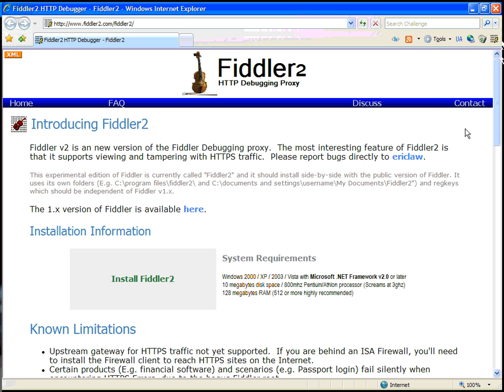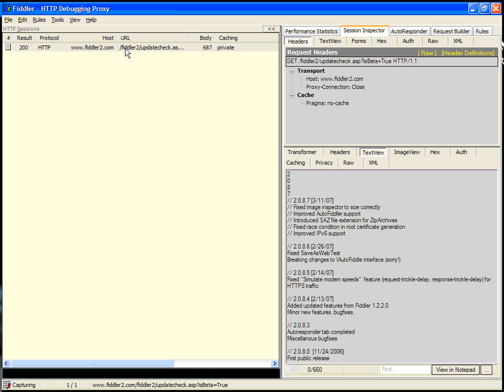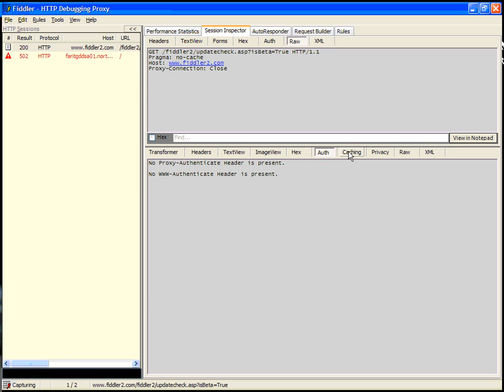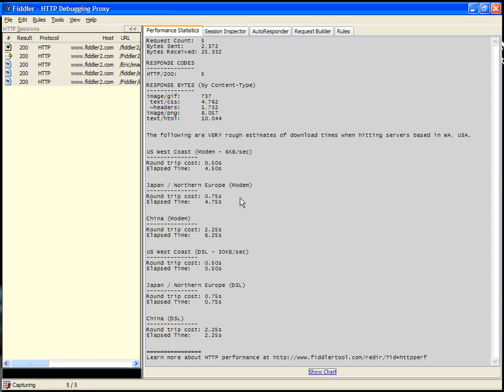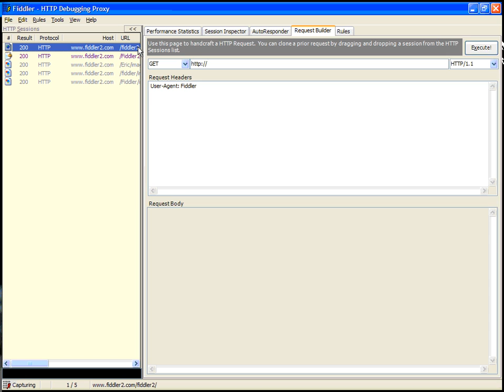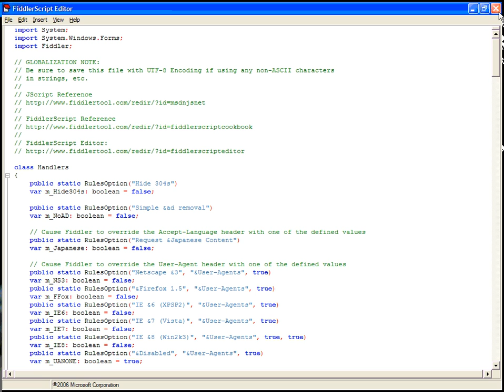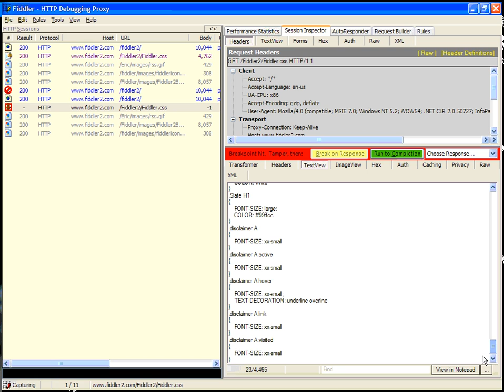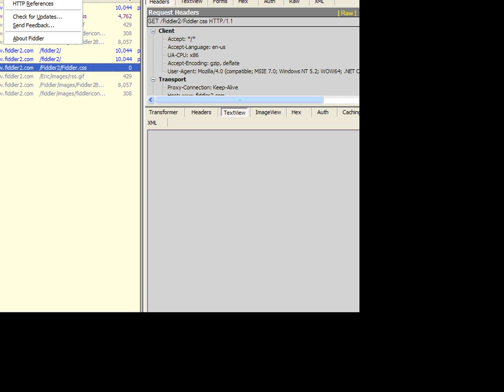Fiddler Quick Start Guide